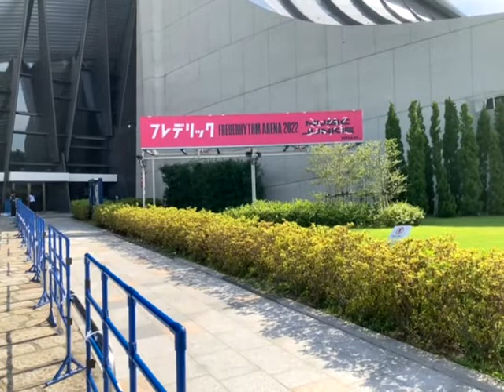本日の現場（国立代々木競技場第一体育館）【アリーナ編】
天候　晴天

座席番号　1階 北Dブロック4列2番
チケット代7700円（8690円）
開場時間　18時00分（18時22分）
開演時間　19時00分（19時12分）
アンコール　20時57分
終演時間　21時19分
規制退場時間　21時25分
会場アナウンス 18時55分（1回目）19時05分（2回目）
売店　サーティワンアイスクリーム
発売日　2023年2月22日（水曜日）※ミニアルバム「優游涵泳回遊録」
食事　とんこつラーメン博多風龍 渋谷店

2022年6月29日（水曜日）
フレデリック FREDERHYTHM ARENA 2022～ミュージックジャンキー～
『国立代々木競技場第一体育館』セットリスト↓
1.名悪役
2.TOMOSHI BEAT
3.蜃気楼
4.VISION
5.かなしいうれしい
6.ANSWER
7.Wanderlust
8.うわさのケムリの女の子
9.ラベンダ
10.YOU RAY（三原康司・赤頭隆児・高橋武）
11.サイカ（三原健司）
12.Wake Me Up
13.YONA YONA DANCE
14.KITAKU BEATS
15.オドループ
16.ジャンキー
アンコール
17.サーチライトランナー
18.熱帯夜

ツアースケジュール↓
FREDERHYTHM TOUR 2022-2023～ミュージックジャーニー～
LIVE HOUSE編
2022年9月15日（木）兵庫県 Harbor Studio
2022年9月16日（金）京都府 KYOTO MUSE
2022年9月22日（木）静岡県 LiveHouse 浜松 窓枠
2022年9月29日（木）宮城県 Rensa
2022年10月1日（土）岩手県 Club Change WAVE
2022年10月2日（日）福島県 郡山HIP SHOT JAPAN
2022年10月7日（金）高知県 X-pt.
2022年10月9日（日）香川県 高松festhalle
2022年10月10日（月・祝）愛媛県 WStudioRED
2022年10月15日（土）山口県 周南RISING HALL
2022年10月16日（日）広島県 BLUE LIVE HIROSHIMA
2022年10月22日（土）山梨県 甲府KAZOO HALL
2022年10月27日（木）岡山県 CRAZYMAMA KINGDOM
2022年10月29日（土）熊本県 熊本B.9 V1
2022年10月30日（日）鹿児島県 CAPARVO HALL
2022年11月3日（木・祝）茨城県 mito LIGHT HOUSE
2022年11月4日（金）栃木県 HEAVEN'S ROCK Utsunomiya VJ-2
2022年11月10日（木）新潟県 NIIGATA LOTS
2022年11月11日（金）長野県 NAGANO CLUB JUNK BOX
2022年11月13日（日）石川県 金沢EIGHT HALL

Zepp編
2022年11月25日（金）神奈川県 KT Zepp Yokohama
2022年11月26日（土）神奈川県 KT Zepp Yokohama
2022年12月11日（日）福岡県 Zepp Fukuoka
2022年12月16日（金）大阪府 Zepp Osaka Bayside
2022年12月17日（土）大阪府 Zepp Osaka Bayside
2023年1月15日（日）北海道 Zepp Sapporo
2023年1月19日（木）愛知県 Zepp Nagoya
2023年1月20日（金）愛知県 Zepp Nagoya

FREDERHYTHM HALL 2023
2023年3月10日（金）大阪府 オリックス劇場
2023年3月29日（水）東京都 NHKホール

2020年2月24日（月曜日）
フレデリック FREDERHYTHM ARENA 2020～終わらないMUSIC～
『横浜アリーナ』セットリスト↓
1.飄々とエモーション
2.シンセンス
3.VISION
4.オンリーワンダー
5.夜にロックを聴いてしまったら
6.スキライズム
7.シンクロック
8.真っ赤なCAR
9.LIGHT
10.NEON PICNIC
11.峠の幽霊
12.対価
13.逃避行
14.TOGENKYO
15.KITAKU BEATS
16.バジルの宴
17.オドループ
18.イマジネーション
アンコール
19.CLIMAX NUMBER
20.終わらないMUSIC

FREDERHYTHM TOUR 2020
2020年10月10日（土）北海道 Zepp Sapporo
2020年10月18日（日）宮城県 SENDAI GIGS
2020年10月30日（金）神奈川県 KT Zepp Yokohama
2020年10月31日（土）神奈川県 KT Zepp Yokohama
2020年11月5日（木）大阪府 Zepp Osaka Bayside
2020年11月6日（金）大阪府 Zepp Osaka Bayside
2020年11月21日（土）福岡県 Zepp Fukuoka
2020年11月25日（水）愛知県 Zepp Nagoya
2020年11月26日（木）愛知県 Zepp Nagoya

FREDERHYTHM ARENA 2021
2021年2月23日（火・祝）東京都 日本武道館

2018年4月30日（月曜日）
フレデリック FREDERHYTHM ARENA2018～KOKYOのTOGENKYO～
『神戸ワールド記念ホール』セットリスト↓
1.TOGENKYO
2.リリリピート
3.トウメイニンゲン
4.パラレルロール
5.シンセンス
6.ナイトステップ
7.幸せっていう怪物
8.かなしいうれしい
9.うわさのケムリの女の子
10.まちがいさがしの国
11.RAINY CHINA GIRL
12.ハローグッバイ
13.ほねのふね
14.FUTURE ICE CREAM
15.シンクロック
16.KITAKU BEATS
17.オドループ
18.オンリーワンダー
アンコール
19.たりないeye
20.飄々とエモーション

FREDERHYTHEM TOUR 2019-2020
SEASON1「FREDERHYTHM TOUR 2019～夜にロックを聴いてしまったら編～」
2019年4月13日（土）東京都 新木場STUDIO COAST

SEASON2「FREDERHYTHM TOUR 2019～リリリピート編～」
2019年6月4日（火）兵庫県 MUSIC ZOO KOBE 太陽と虎
2019年6月6日（木）福岡県 DRUM Be-1
2019年6月13日（木）宮城県 enn 2nd
2019年6月14日（金）新潟県 CLUB RIVERST
2019年6月21日（金）香川県 DIME
2019年6月22日（土）広島県 CAVE-BE
2019年7月2日（火）大阪府 BIGCAT
2019年7月3日（水）愛知県 ElectricLadyLand
2019年7月7日（日）北海道 COLONY
2019年7月9日（火）東京都 LIQUIDROOM

SEASON3「FREDERHYTHM TOUR 2019」
2019年10月11日（金）岡山県 CRAZYMAMA KINGDOM
2019年10月12日（土）広島県 BLUE LIVE HIROSHIMA
2019年10月14日（月・祝）高知県 CARAVAN SARY
2019年10月18日（金）宮城県 Rensa
2019年10月20日（日）新潟県 NIIGATA LOTS
2019年10月22日（火・祝）石川県 金沢EIGHT HALL

SEASON4「FREDERHYTHM TOUR 2019」
2019年11月16日（土）北海道 Zepp Sapporo
2019年11月29日（金）愛知県 Zepp Nagoya
2019年12月7日（土）福岡県 Zepp Fukuoka
2019年12月14日（土）大阪府 Zepp Osaka Bayside

FINAL「FREDERHYTHM ARENA 2020」
2020年2月24日（月・振休）神奈川県 横浜アリーナ

FREDERHYTHM TOUR 2018～飄々とインセプション～
2018年11月23日（金・祝）神奈川県 Yokohama Bay Hall
2018年12月1日（土）新潟県 NIIGATA LOTS
2018年12月2日（日）富山県 MAIRO
2018年12月7日（金）石川県 金沢EIGHT HALL
2018年12月15日（土）香川県 高松festhalle
2018年12月16日（日）広島県 BLUE LIVE HIROSHIMA
2019年1月20日（日）岡山県 CRAZYMAMA KINGDOM

FREDERHYTHM TOUR 2019～飄々とイマジネーション～
2019年1月26日（土）北海道 Zepp Sapporo
2019年2月2日（土）宮城県 SENDAI GIGS
2019年2月8日（金）大阪府 Zepp Osaka Bayside
2019年2月9日（土）大阪府 Zepp Osaka Bayside
2019年2月13日（水）愛知県 Zepp Nagoya
2019年2月14日（木）愛知県 Zepp Nagoya
2019年2月17日（日）福岡県 Zepp Fukuoka
2019年2月20日（水）東京都 Zepp Tokyo
2019年2月21日（木）東京都 Zepp Tokyo
2019年3月3日（日）沖縄県 桜坂セントラル